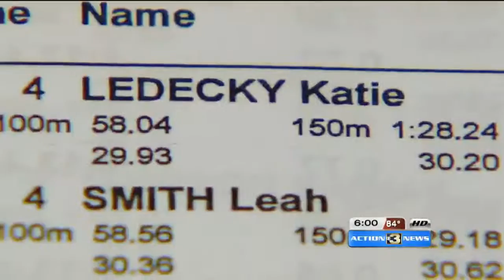Local swimmers and gold medalists talk Olympic Swim Trials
Nineteen-year-old gold medalist Katie Ledecky on the other hand is as healthy as ever.

 “It feels good to get the first one out of the way,” said Ledecky.